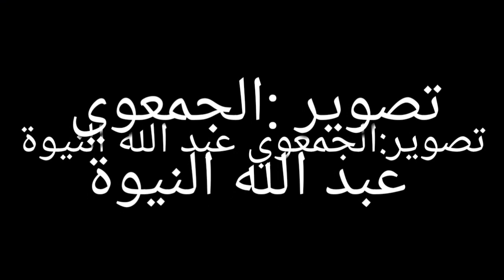اجي تشوف جماعة سيدي علي والحجر الصحي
معظم ساكنة المدن المغربية استجابت لقرار الداخلية في حضر التجوال،وإعلان حالة الطوارئ، لكن للأسف بعض المواطنين لم يصل وعيهم بعد للخطر المحدق بهم وبذويهم،وفي مقطع الفيديو التالي المتوصل به من أحد الفاعلين الجمعويين بجماعة سيدي علي بنحمدوش يوثق استجابة ساكنة هذه الجماعة لقرار الحجر الصحي، والتزمت بيوتها في انتظار الفرج.